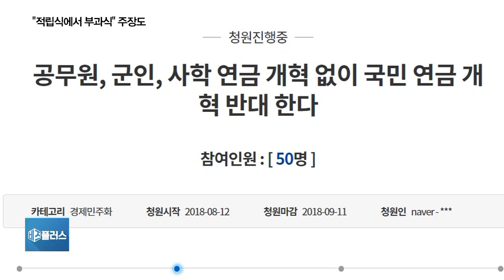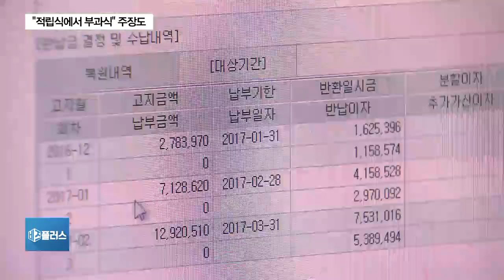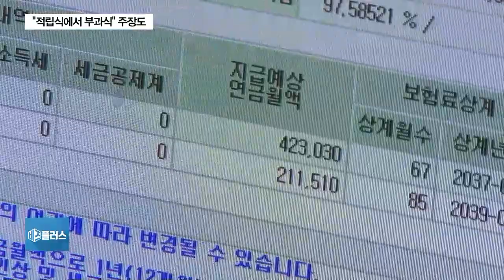국민연금 제도 개편 불가피…“적립식에서 부과식” 주장도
국민연금을 둘러싼 논란의 배경과 해법 등을 짚어보는 SBSCNBC 기획 시리즈.

오늘(14일) 그 두번째 순서로, 국민연금의 제도적인 문제점은 무엇인지 살펴보겠습니다.

김영교 기자입니다.

◇출연: 김영교 기자, 문재인 / 대통령, 김승희 / 자유한국당 국회의원, 정용건 / 공적연금강화국민행동 집행위원장, 윤석명 / 한국보건사회연구원 연구위원